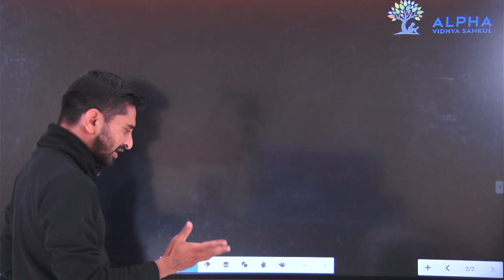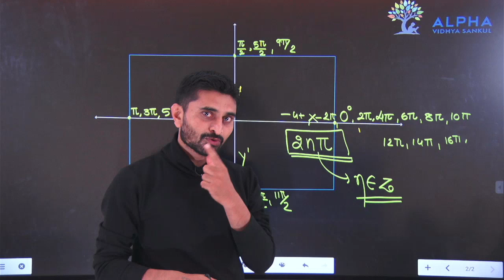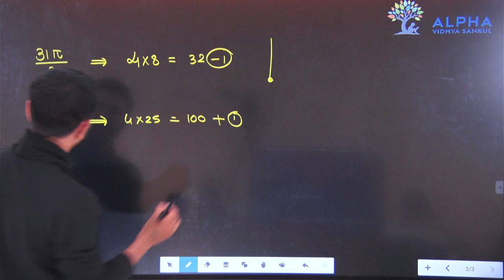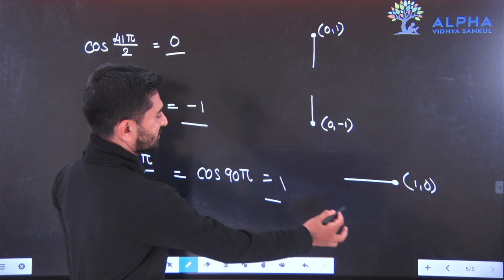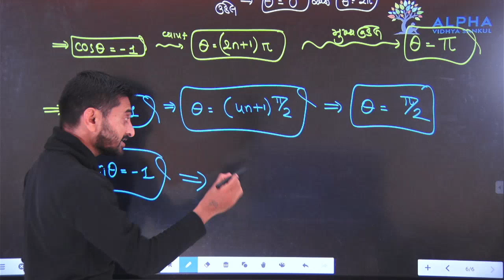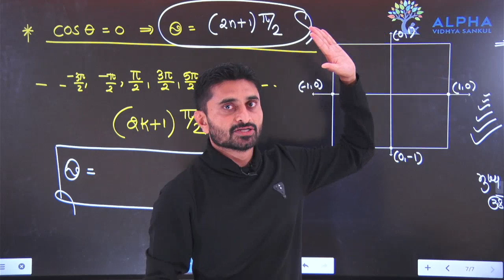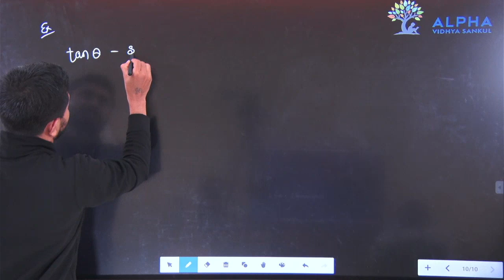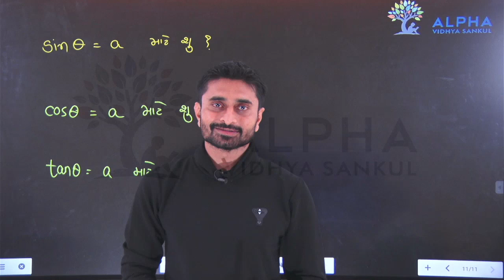Part 13 || TRIGONOMETRY || 11TH GM || MATHS || CHAP 3